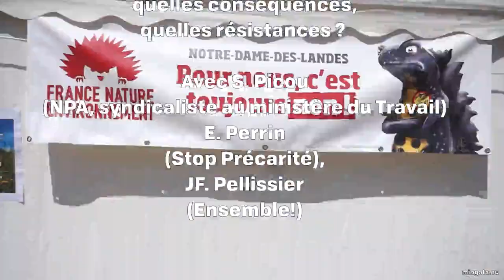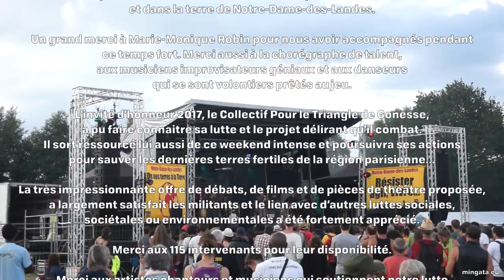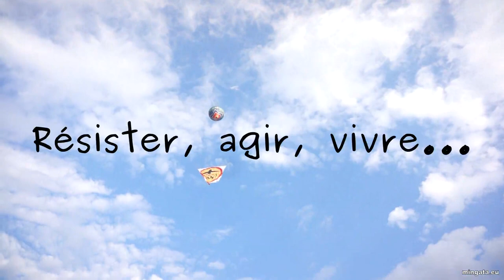Casse du code du Travail et précarité, Notre-Dame-des-Landes 2017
Dimanche, 13h - Chapiteau 1  - Après la loi Travail et avant les ordonnances, quelles conséquences, quelles résistances ? Avec S. Picou (NPA, syndicaliste au ministère du Travail) et E. Perrin (Stop Précarité), JF. Pellissier (Ensemble!)